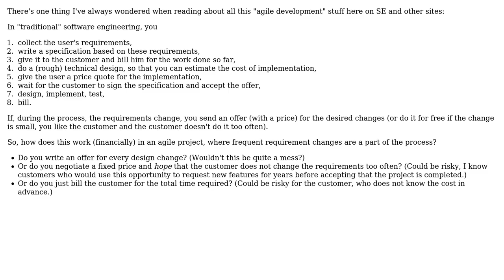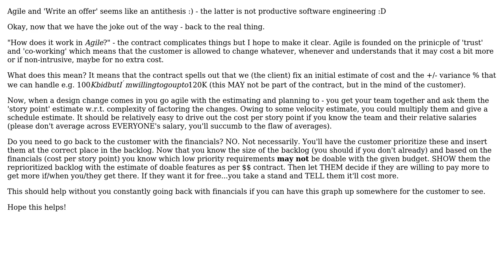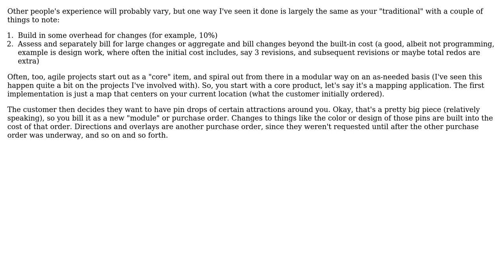Agile software development: How do you react \*financially\* to changing user requirements?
Software Engineering: Agile software development: How do you react *financially* to changing user requirements?

With thanks & praise to God, and with thanks to the many people who have made this project possible! | Content (except music & images) licensed under CC BY-SA | Music | Images & others | With thanks to user Shauna user PhD user pdr user Heinzi user Arseni Mourzenko and the Stack Exchange Network Trademarks are property of their respective owners. You are responsible for your own actions.